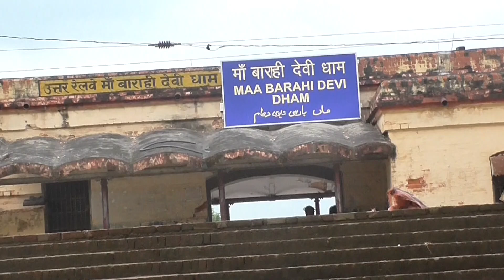भाग - 114 प्रकृति की सुन्दर रचना प्राण बचाने वालीं मां बाराही देवी रानी गंज प्रतापगढ़ चौहरजन नदी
मां बाराही देवी पर विस्वास है तो जै माता दी लिखकर हाजिरी जरूर लगाएं